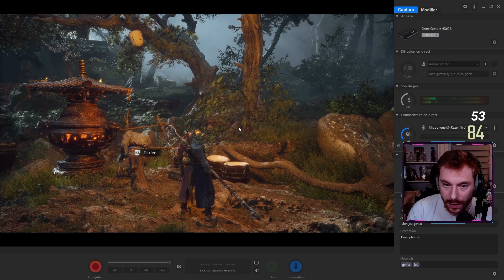IL EST CAPABLE EN FAIT | BLACK MYTH: WUKONG | LET'S PLAY FR #14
Quel plaisir de pouvoir incarner Wukong dans cet action rpg grandiose !